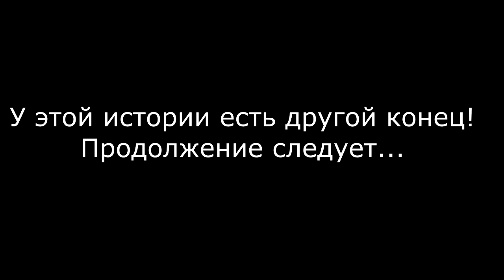Самое дорогое дерево Lumber Tycoon 2 ! Лесоруб и Фантом дерево ! Roblox на русском ! За сокровищами!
- Заключительная серия про Лесоруба - Roblox Lumber Tycoon 2!
Мы нашли дерево под землей, оно находится в пещере и обладает голубым свечением! Мы его кое как срубили, но.

Lumber-Tycoon-2
Pokemon-Tycoon
Retail-Tycoon-1-1-5